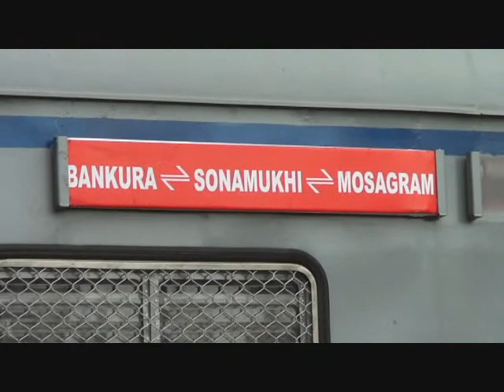New B. D. R. Sonamukhi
B. D. R.  রেল।
বাঁকুড়া-সোনামুখী-মশাগ্রাম ট্রেন আজ 03/09/2017 ট্রায়াল হিসাবে চললো আরো একটি নতুন রেক, আজ সোনামুখী এলো দুফুর 2:20. এরফলে সোনামুখী সহ দক্ষিন দামোদর এর প্রচুর মানুষ উপকৃত হবে এই নতুন পরিষেবা চালুর ফলে।